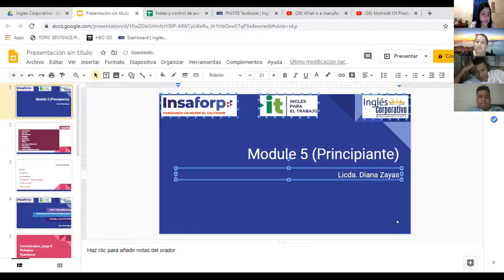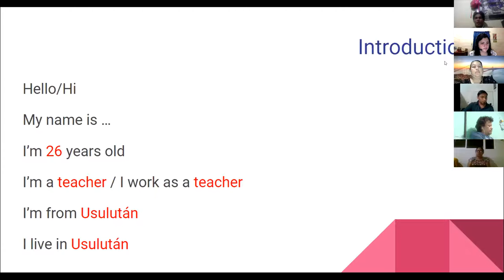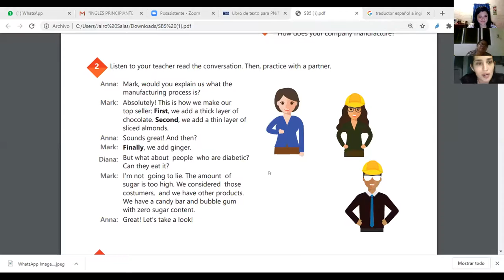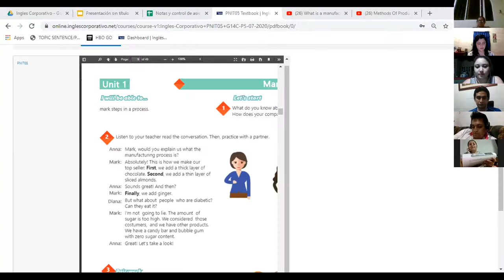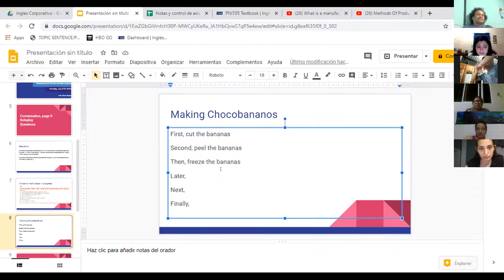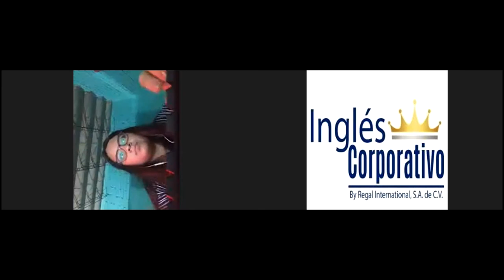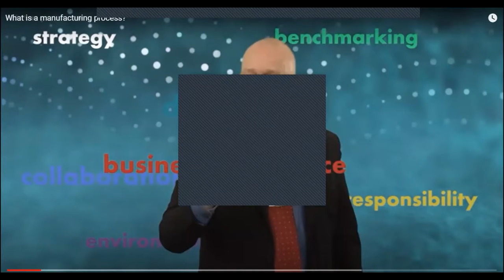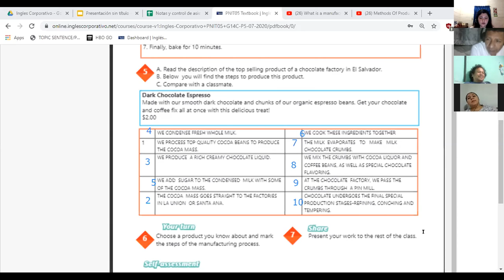Ingles Corporativo- Videoconferencia #1 Words to make steps in progress